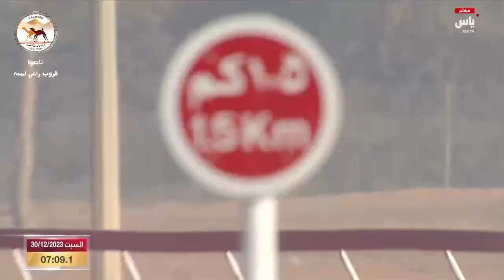الشوط 14 ( مهرجان الشيخ محمد بن زايد للهجن )غازية لـ محمد سلطان سعيد المالكي 9:21:3